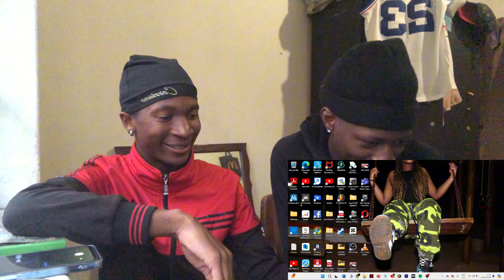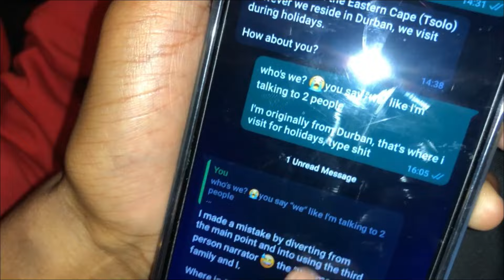Why Should She Choose You? || FILM STUDY EP1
STAN’S BLIND DATE REVIEW

T